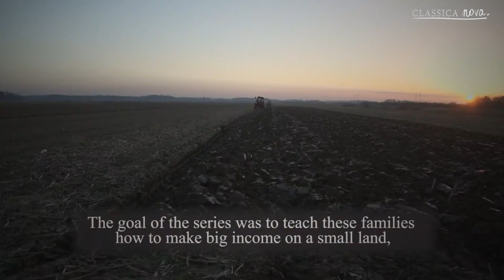Naše Imanje Trejler - Our Farmland Trailer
Naše Imanje - Our Farmland